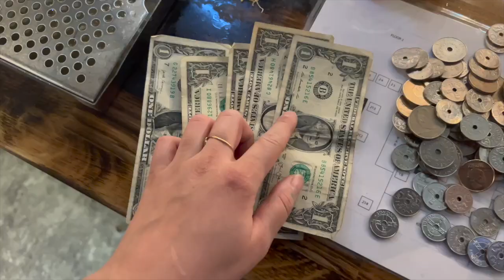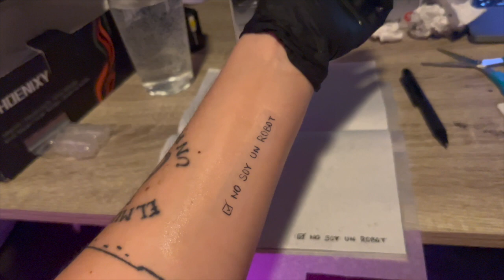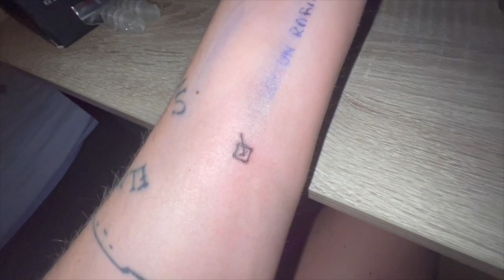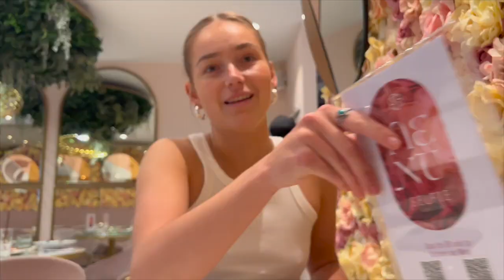VLOG 14 | I am going HOMEEE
Saying goodbye to Pocket, working every single day but then leaving in a big style and that's about that for this week.